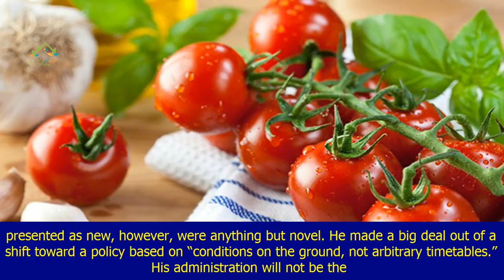Against his instincts, trump makes afghanistan war his own